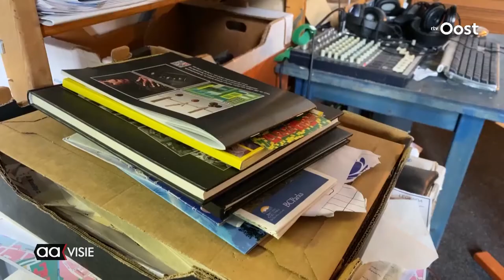Paco Plumtrek vertrokken uit De Kolkschool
Het was een ideale locatie voor het kleinste muziekpodium van Almelo, maar Paco Plumtrek moest, uiteindelijk op last van de rechter, De Klokschool vaarwel zeggen.